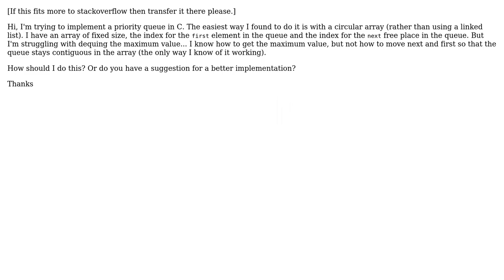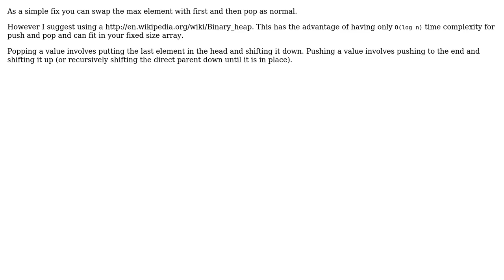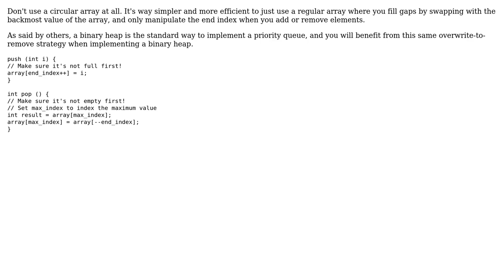Software Engineering: Implementing a priority queue with a circular array (3 Solutions!!)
Software Engineering: Implementing a priority queue with a circular array

With thanks & praise to God, and with thanks to the many people who have made this project possible! | Content (except music & images) licensed under CC BY-SA | Music | Images & others | With thanks to user shoham user ratchet freak user QuestionC user Bart van Ingen Schenau and the Stack Exchange Network Trademarks are property of their respective owners. You are responsible for your own actions.